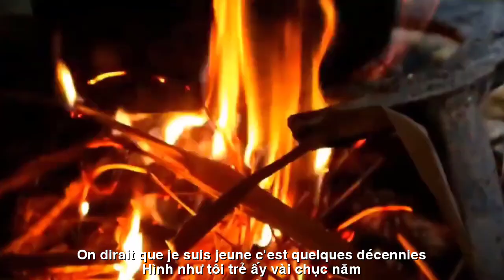[FULL HD]JE SUIS DESSUS||TÔI VỀ||HOÀI VŨ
TÁC PHẨM:JE SUIS DESSUS
||TÔI VỀ||THƠ:HOÀI VŨ
TÔI VỀ...
            (Bài thơ kỉ niệm)
Tôi về thăm bến sông xưa
Đôi bờ cỏ dại nắng trưa thở dài
Bóng mây, dòng nước nhớ ai...
Hình như tôi trẻ...ấy vài chục năm
Mẹ tôi nhặt thóc đồng răm
Vùng trũng trâu nằm vành thắm mồ hôi
Chuồn chuồn chẳng biết nắng nôi
Bay rong theo gió thả trời...trôi xuôi
Tôi về nhớ chiếc xuồng đôi
Thương chiếc nón cời mẹ đuổi chim ri
Con bù nhìn đứng cười phì
Canh đồng mông quạnh áo chì lõa thân
Lúa vàng trĩu níu gót chân
Thì thầm tiếng đất vọng gần, vọng xa
Mênh mông đồng lúa...xóm nhà
Lúc tròn bóng nắng tiếng gà trĩu trưa
Tôi về lượm nhặt nắng mưa
Trong cúc áo mẹ ngày xưa cay nồng
Tôi về sợ gió mùa đông
Thương mẹ áo mỏng trên đồng bấc sang.
                                                         Hoài Vũ
TRADUCTION FRANÇAISE
JE SUIS DESSUS...
             (Poème commémoratif)
Je suis retourné visiter l'ancien quai fluvial
Les bancs de mauvaises herbes du soupir du soleil de midi
Nuages, eau rappelez-vous qui...
On dirait que je suis jeune... c'est quelques décennies
Ma mère ramasse du riz et du cuivre
La zone basse est couverte de sueur
Les libellules ne connaissent pas le soleil
Vole avec le vent et laisse le ciel partir... à la dérive
Le double canoë me manque
J'adore le chapeau que maman chasse les oiseaux
Épouvantail debout et riant
Une rizière solitaire avec une chemise de plomb nue
Le riz doré s'accroche au talon
Chuchotant le son de la terre faisant écho près, faisant écho au loin
Immenses rizières... quartier
Quand le soleil brille, le poulet est plein de midi
Je viens recueillir la pluie et le soleil
Dans les vieux jours chauds du bouton de chemise de la mère
J'ai peur du vent d'hiver
J'adore la chemise fine sur la mèche en cuivre.
                                                          Hoai Vu